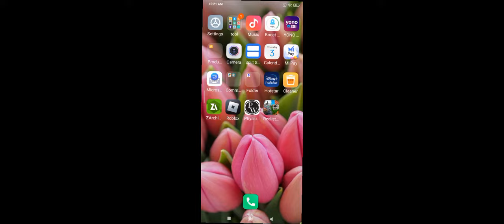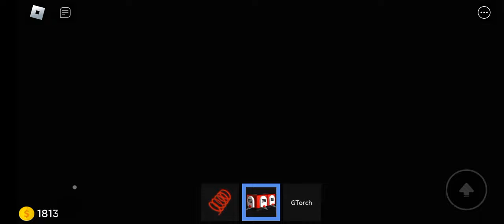roblox by vineet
Gaming video for my friends and youtube family